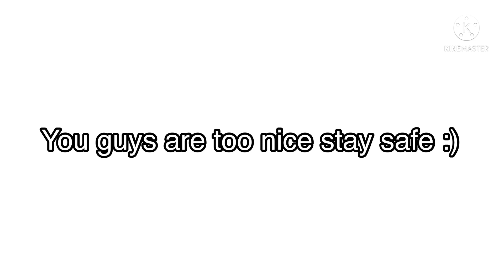THANK YOU SO MUCHHHHH AAAAAA (50 sub+ special)